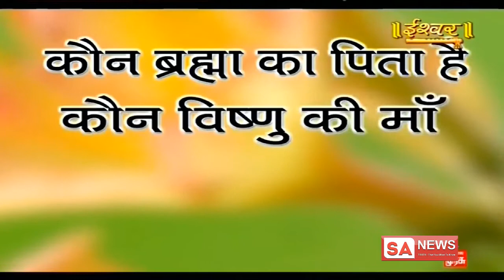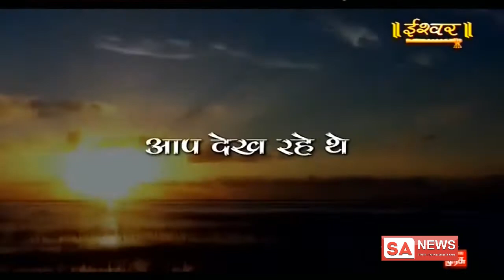Ishwar 05-11-2018 || Episode 524 || Spiritual Leader Sant Rampal Ji Maharaj